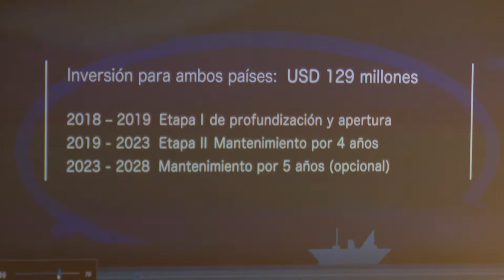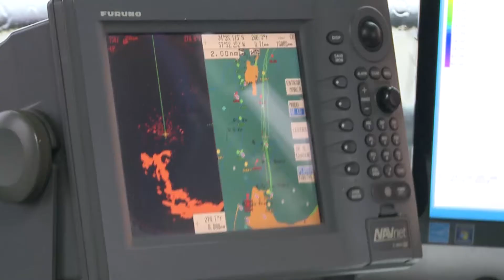CARP presentó su memoria 2015-2019 y destacó dragado del canal Martín García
El presidente de la delegación uruguaya ante la Comisión Administradora del Río de la Plata (CARP), Felipe Michelini, y el canciller, Rodolfo Nin Novoa, presentaron este miércoles la memoria 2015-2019 de la CARP. Nin subrayó que el dragado del canal Martín García fortalece la institucionalidad binacional e impulsa la gestión ambiental del Río de la Plata. Michelini habló de la demarcación de Martín García y Timoteo Domínguez.